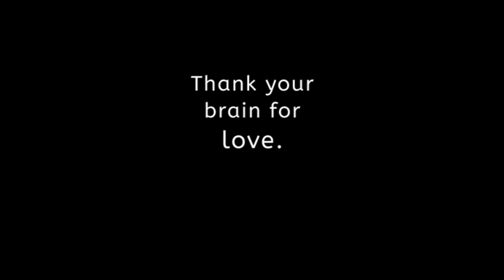Thank Your Brain For Love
A simplified approach at the connection between our brains and one very complicated emotion. Special thanks to the great University of Portland professors and friends who contributed to this video!

Featuring:
Andrew Nuxoll, Ph.D
Mark Pitzer, Ph.D
Susan Baillet, Ph.D
Andrew Eshleman, Ph.D
Josh Ilustre
Julie Pham
Matt Langer